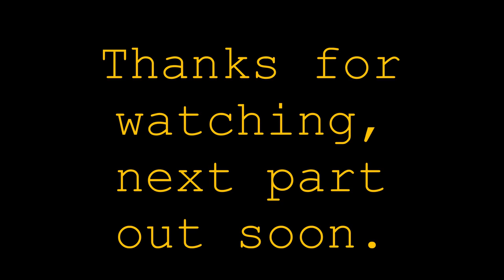NAF17 day 2 pt4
Sorry for the lack of vids, I’ve been a tad busy

In this vid I was in my division loadout and the guns I used was:
my trusty new  krytac kriss vector w:2mid cap mags
My trusty ASG Mk23 w:4 mags

This is the one of many vids for the saturday game and will be posting the rest of them up ASAP